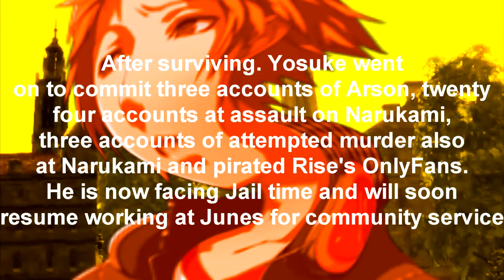Yosuke Snaps 1.5: Revalations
What? you thought i was gonna put 2 out now might as well milk it like Papa Atlus. But don't worry check your local Junes soon, they got waffle irons in stock and your gonna like them!

Yosuke - Animeme
Naoto - (I didn't try) Myself
Edited by Me
All music owned by Atlus
Recorded In Vrchat
Map - Attack On Titan Stohess - ThatGuyFelix

Sony Vegas Pro 13 (I should really upgrade)